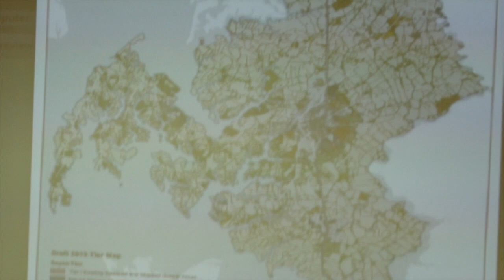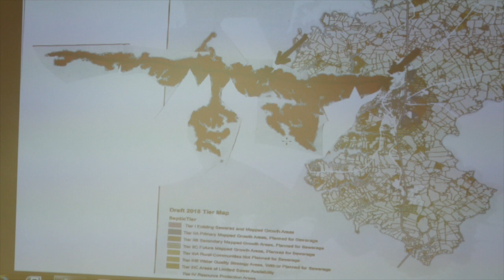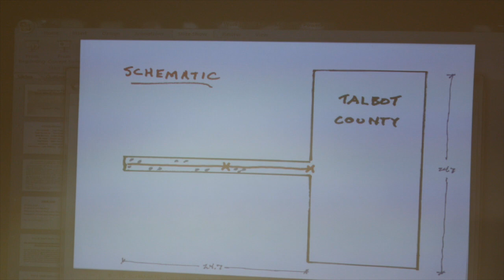Spying on Talbot County Planning: Community Leaders Provide Feedback on Comp Plan Draft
An important step took place Monday afternoon in Talbot County's efforts to discuss and approve its 2015 Comprehensive Plan. Fifteen community leaders* were invited by the Talbot County Council to provide feedback to the current draft plan and make recommendations or changes to the document.

While there was a good bit of dialogue that took place between the council members and their guests on specific parts of the plan, the Spy decided to focus on the comments and suggestions made by the panel during the three-hour work session. Those remarks centered around protecting western Talbot County along Route 33 from unwanted and unsustainable development, redefining internet broadband coverage challenges, and adding language that highlights the need to move forward with building a new regional hospital next to Easton Airport.

The second session is planned for Monday, December 14, 2015, from 5pm-7pm, at the Talbot County Free Library in Easton. This session will be a public meeting in which the entire community is invited to make comments on the draft plan.